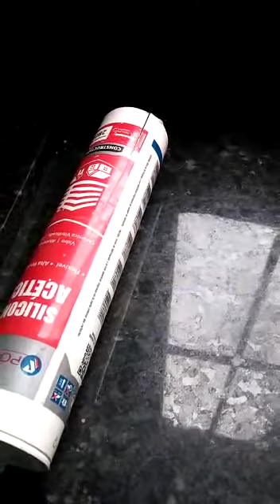COMO FAZER ENXERTO CHAPÉU DUPLO PASSO A PASSO.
vídeos novos toda semana. manda esse vídeo para mais 1 amigo e vamos crescer o canal!